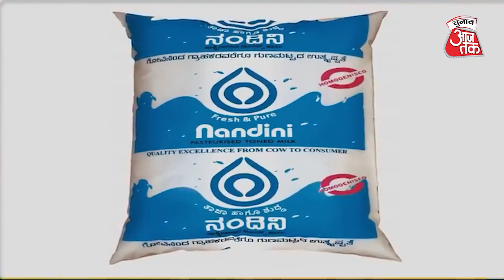Nandini vs Amul: Karnataka में विधानसभा चुनाव से पहले दूध पर छिड़ा संग्राम? | Chunav Aaj Tak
Amul के Karnataka में दूध और दही बेचने की घोषणा से सियासत गरमा गई है. Congress ने BJP पर Karnataka Milk Federation यानी KMF के Nandini Brand को खत्म करने की साजिश रचने का आरोप लगाया है. वहीं CM Basavaraj Bommai ने कहा कि Amul Brand ब्रांड के बारे में चिंतित होने की किसी को कोई आवश्यकता नहीं है. हम Nandini Brand को और अधिक प्रतिस्पर्धी बनाने के लिए कदम उठाएंगे.